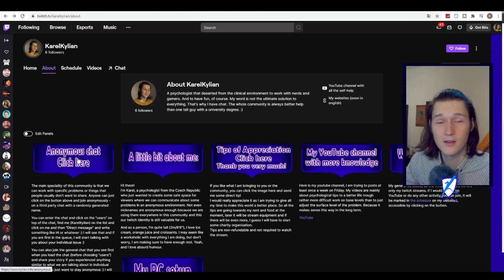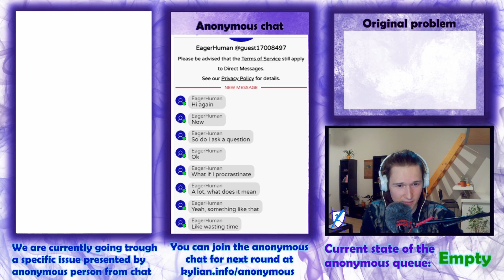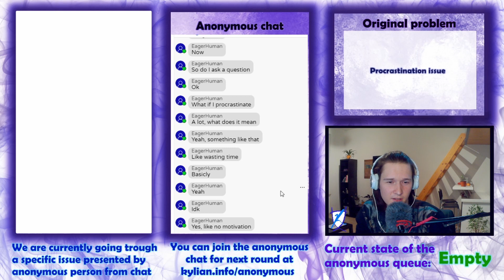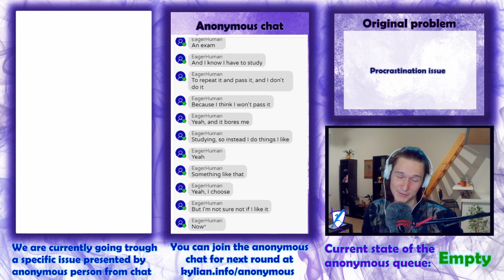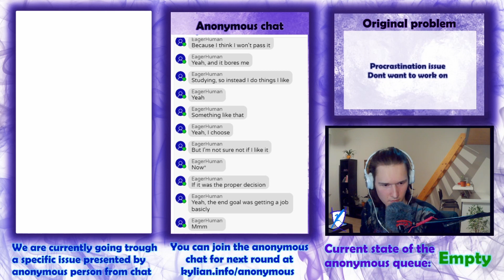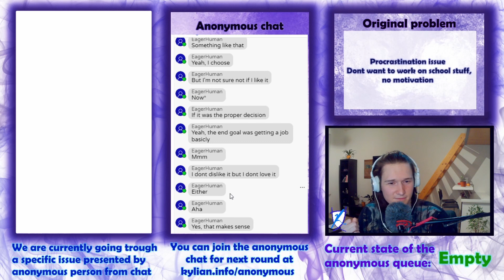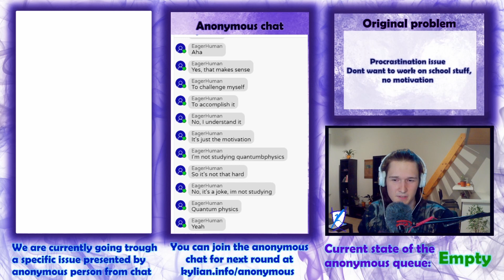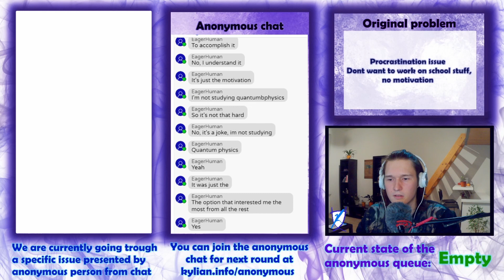Procrastination Example - Get Help on Stream from Me and our Community (Anonymously)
If you ever wanted to grow, but self-help content wasn't specific enough for you, our community help stream could help you with anything that you might struggle with or have questions about. More people are a definitely bigger source of knowledge than one psychologist, so in addition to me, you can use advice and insights from our stream community in chat.

As an example, I included footage of work on a specific procrastination issue with an anonymous person that probably could be relatable to a lot of people. But you don't have to come to solve your own issue, you can hang around, listen to some words about psychology or help others with your insights, everybody has the right to voice their opinion. I have also prepared anonymous chat for multiple people so we can share anonymously similar stories to the main story that is being solved.

Content:
0:00 Introduction
0:38 How the stream works
2:58 Introduction of a specific case
3:48 Legal disclaimer
4:27 Unwrapping the problem
5:47 Relaxation?
8:23 Self-confidence?
10:20 Motivation
24:06 Thank you